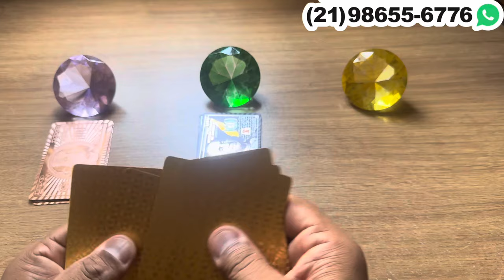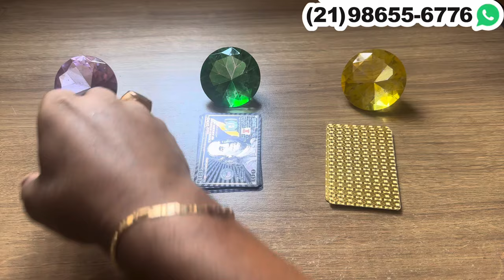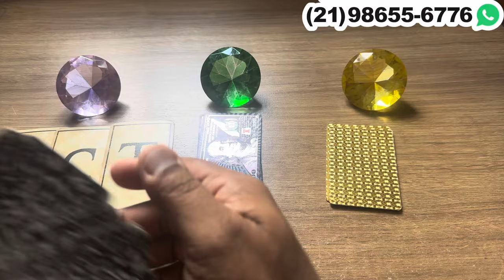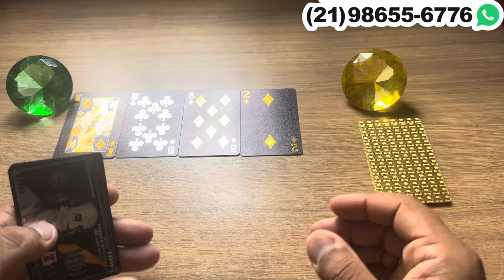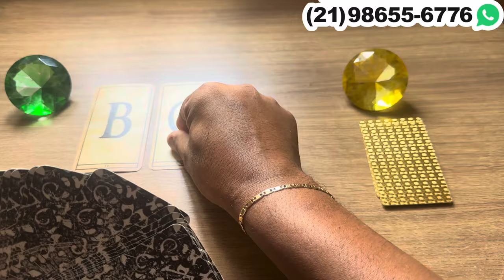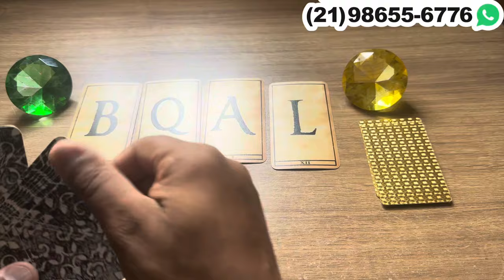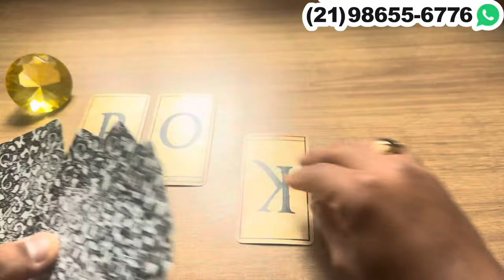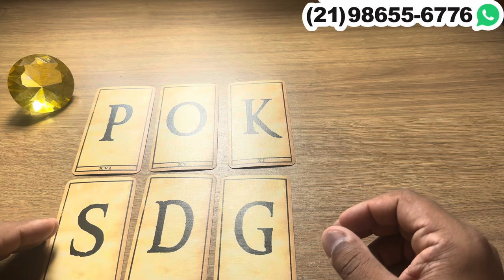✨ Alguém está te querendo intensamente, mas não admite! + letra inicial!